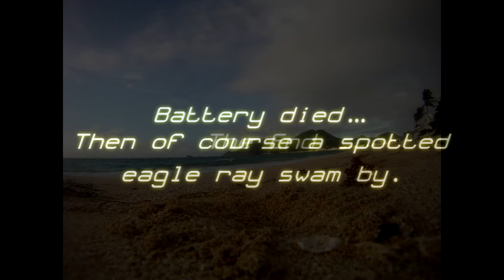Gone Snorkeling! GoPro HD Underwater in Saint-Martin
Here's a first go at taking the GoPro HD Hero underwater. Just checking out the underwater scene in the French West Indies. Wish I had known about needing a flat lense-casing!